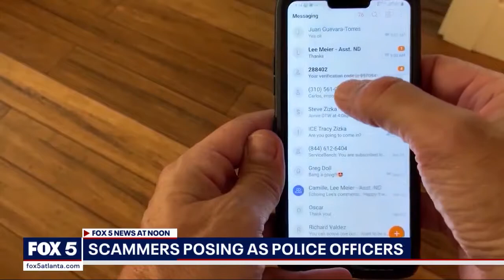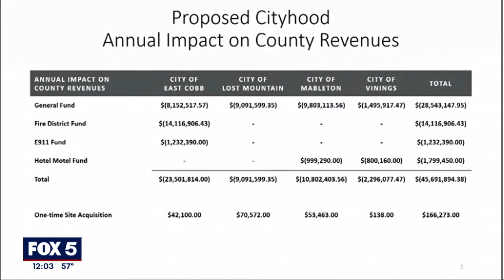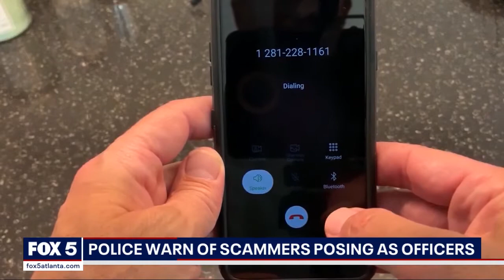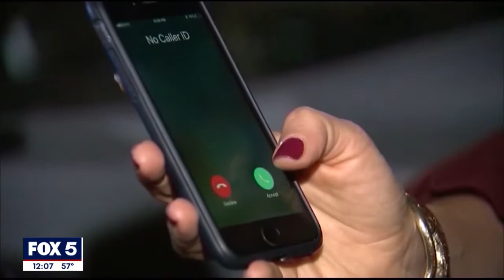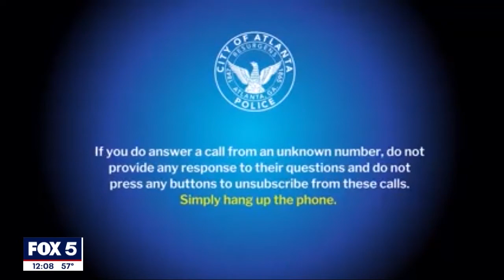Fox 5 - WAGA - Noon A block - 2/16/22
This the A block of the noon show I produced February 16, 2022 while at a market in Atlanta, Georgia.